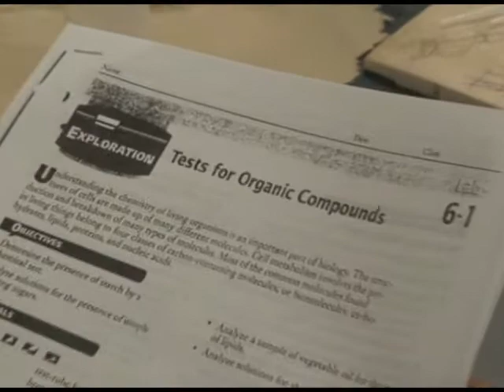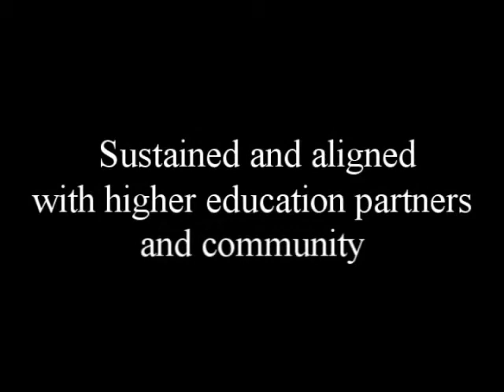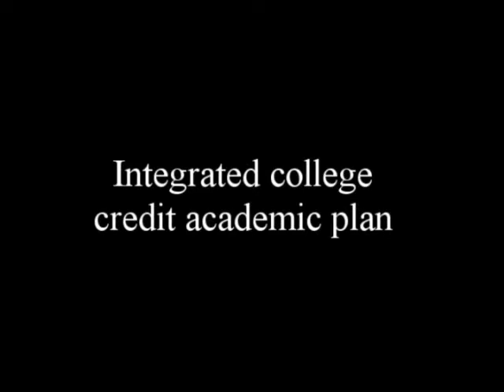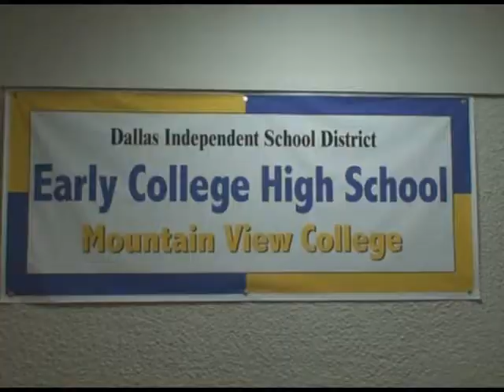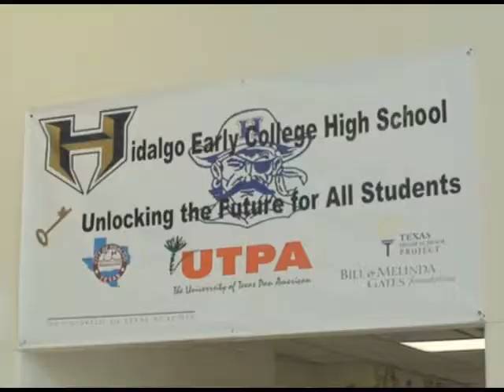Realizing the Dream: Early College High Schools in Texas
THSP Video on Early College